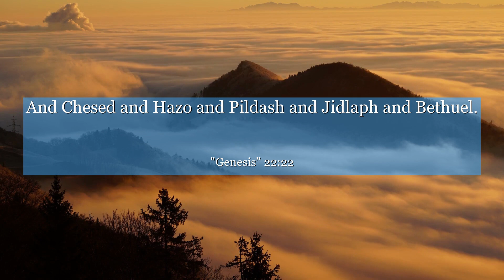Genesis 22:22 And Chesed and Hazo and Pildash and Jidlaph and Bethuel.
In Genesis chapter 22: verse 22, we witness a profound moment where the narrative shifts focus to the lineage of Nahor, Abraham's brother. This verse reminds us that even in the midst of our own trials and journeys, the world continues to evolve and flourish. It teaches us the importance of recognizing the interconnectedness of our stories with those around us, inspiring us to embrace our unique paths while appreciating the diverse journeys of others. Let this verse serve as a reminder that our individual narratives contribute to the beautiful tapestry of humanity.